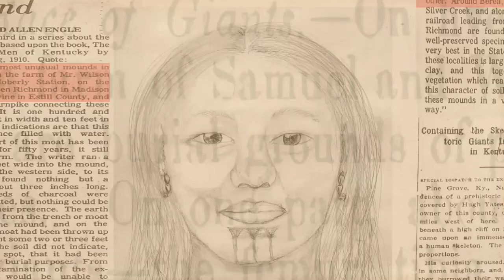Native American Giants - The Moberly Mound Builder Giant Ancient History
Ancient Native American Giants in Madison County Kentucky sure sounds interesting, doesn't it? Well, I thought so too. I decided to put out a trailer for my upcoming micro-documentary. This will mostly highlight the mysteries of the Adena giants and how we came to our conclusions about the local history. Quick fact for you: There have been several giant native american skeletons found in mounds and a cemetary of about an acre in size, of 7 to 8 feet tall in Madison County alone! Be sure to stick around for my micro-documentary, coming soon!  This is the story that started my interest in arrowhead and relic hunting in the area.

Some historical research links for you about Native American mounds, indian mounds, and giant skeletons found in Kentucky and the Ohio River Valley:

Ancient Native American Giants - The Moberly Mound Giant True History

Liam